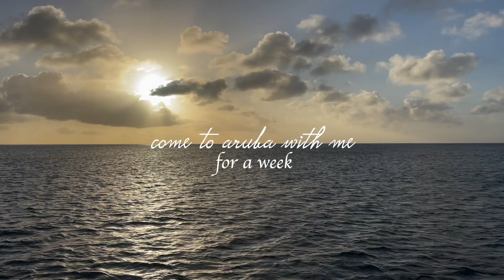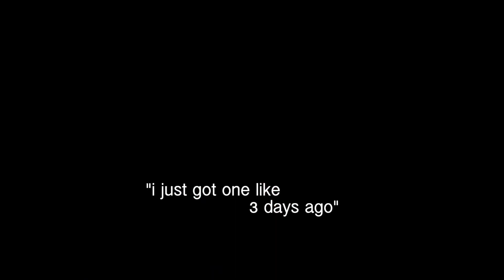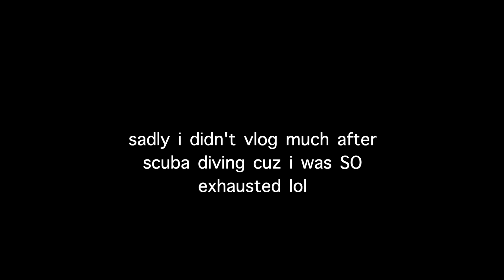I WENT TO ARUBA FOR A WEEK | WINTER BREAK 2023 | *scuba diving, food, shopping, etc*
FAQ:
what camera do you use? my iphone 12 pro max/canon eos m50 mark ii camera!
where are you from? missouri!